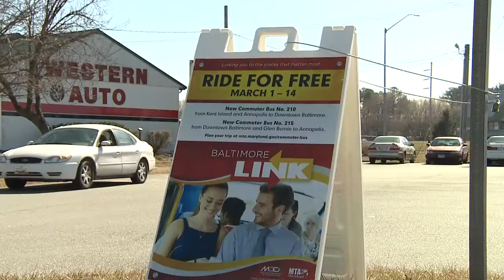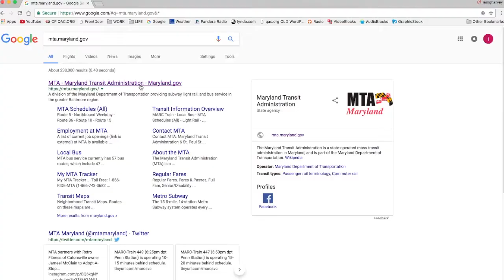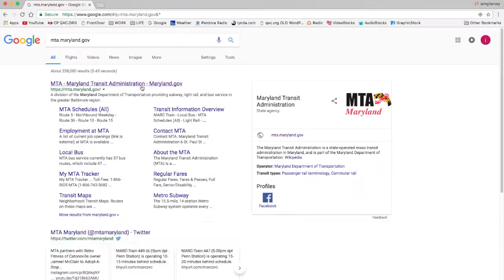Ride for FREE! New Commuter Bus Service from Kent Island to Annapolis and Baltimore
MTA is offering a new Commuter Bus Service and you can ride for FREE for the first two weeks. Test it out for your commute.